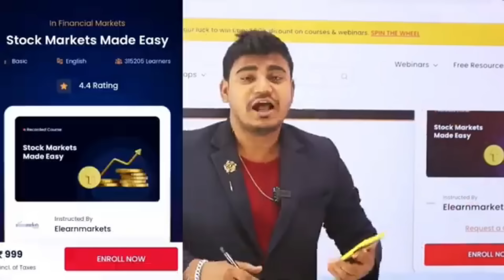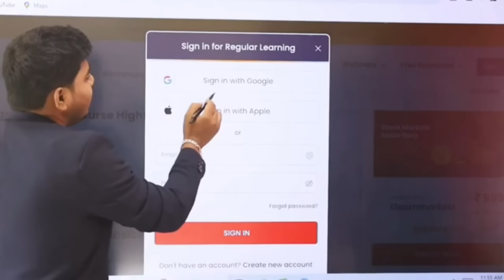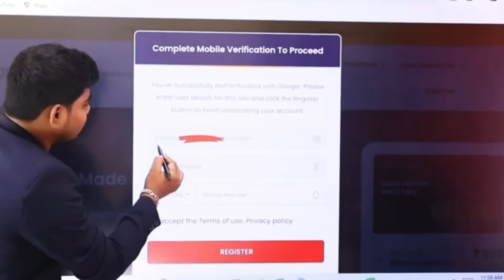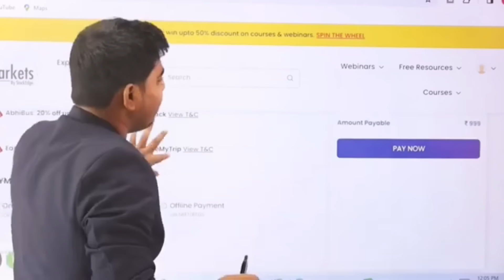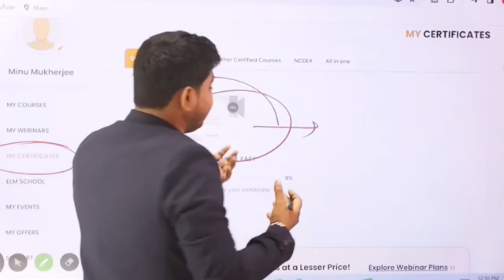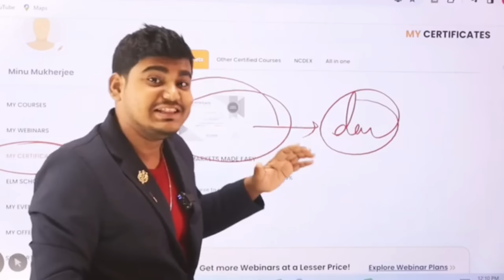ট্যাবের টাকা দেওয়া নিয়ে সুখবর :Tab er taka kobe debe 2024 | hs 10000 taka kobe pabo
ট্যাবের টাকা দেওয়া নিয়ে সুখবর : Tab er taka kobe debe 2024 | hs 10000 taka kobe pabo /taber taka kobe pabo / taber taka kobe pabo 2024 /tab er taka kobe dibe 2024